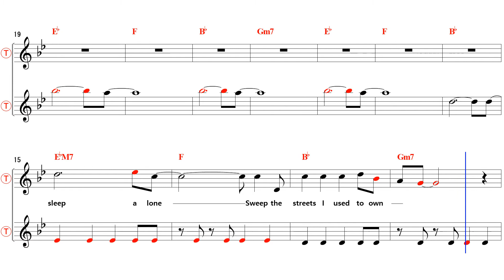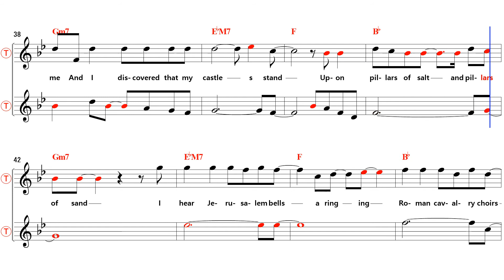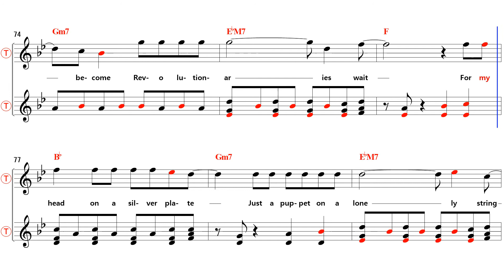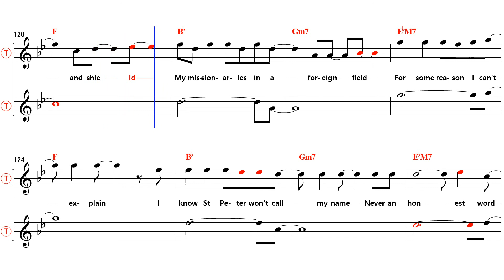Viva La Vida - Bb Tenor/Soprano Sax Sheet Music [ Coldplay ]